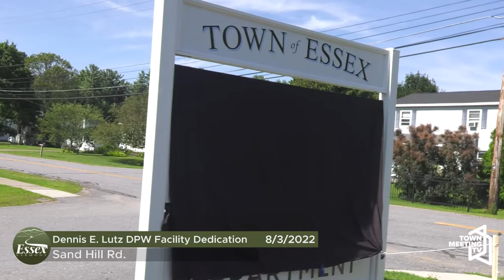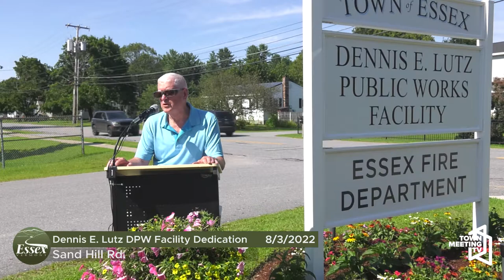Dennis Lutz - Essex Public Works Facility Dedication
From the Town of Essex:

The Town of Essex highway garage and other buildings at the public works site is officially dedicated as the Dennis E. Lutz Public Works Facility. Public Works Director Dennis Lutz recently retired from his position after working for the Town for 38 years. Dennis shared his vision for the community as he developed, created, innovated, and led his department and the Town to reach incredible milestones.

8/3/2022